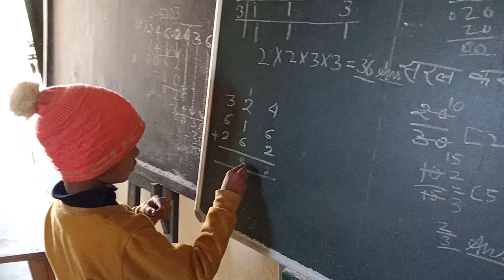Arpit negi class 1st G .PS Koti